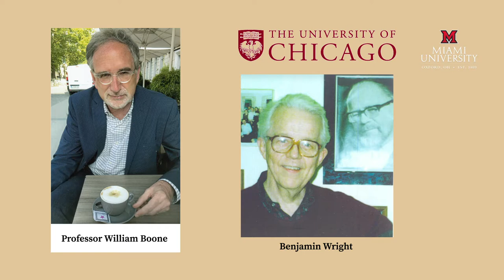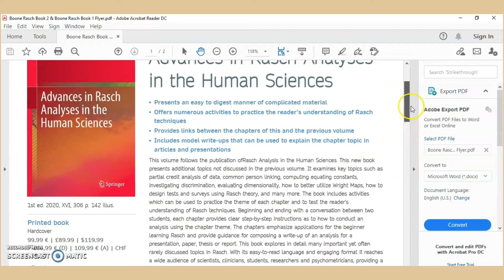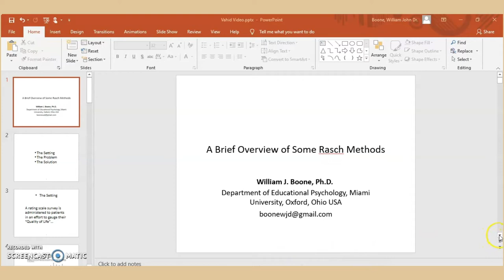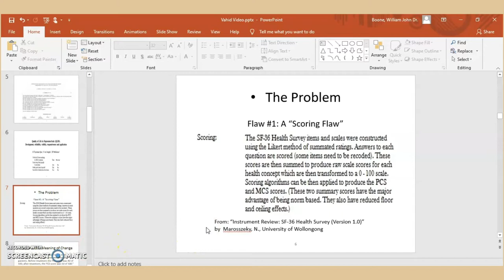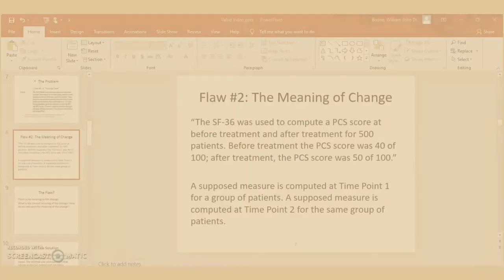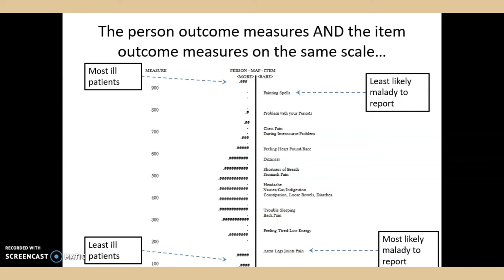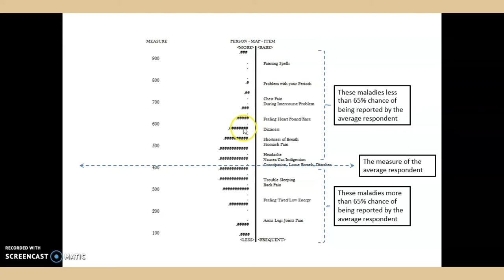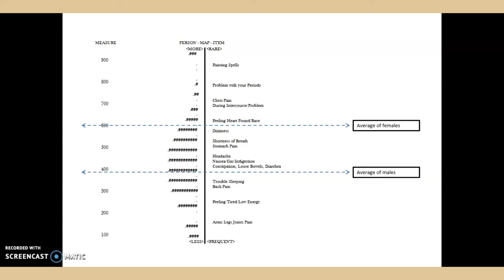An introduction to Rasch Measurement by Professor William Boone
Learn with Experts is a special section of the Statistics and Theory Channel. Experts in language assessment, applied linguistics, bilingualism, and second language acquisition are invited to present on a topic in their area of expertise. The second guest speaker of the series is Professor William Boone.

Professor William Boone is a Professor of Psychometrics and a University Distinguished Scholar from the Department of Educational Psychology of Miami University.

Professor William Boone is an expert known around the world with respect to the application and teaching of Rasch Measurement. Bill earned his PhD at the University of Chicago where Benjamin Wright (of Wright Map fame) served as his PhD thesis adviser. Bill was a professor at Indiana University-Bloomington and is now a professor at Miami University. He has received numerous teaching and research awards. He lives in Cincinnati, Ohio, USA.

Dr. Boone has authored two introductory Rasch books: Rasch Analysis in the Human Sciences (2014), and the book Advances in Rasch Analysis in the Human Sciences (2020). The first book has had nearly 60,000 chapter downloads. A recent Scientometric review published in Frontiers in Psychology shows the book is one the most influential publications in Rasch measurement research.

In addition to these two books, he is the author and coauthor of over 100 published peer reviewed research articles. During his career, he has presented hundreds of talks concerning the application of Rasch measurement. When Bill is not writing about Rasch, he is a frequent presenter of Rasch workshops throughout the world. His primary professional goal is to increase the use of Rasch measurement throughout the world.

In his talk today, Professor Boone discusses Rasch measurement.